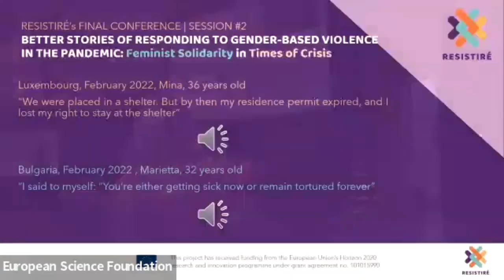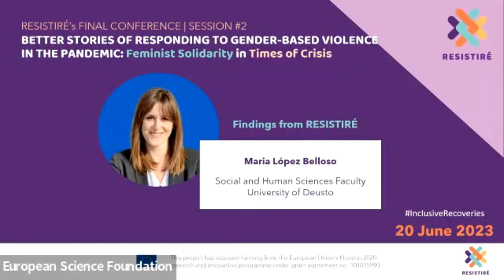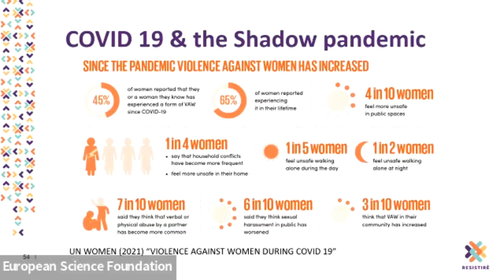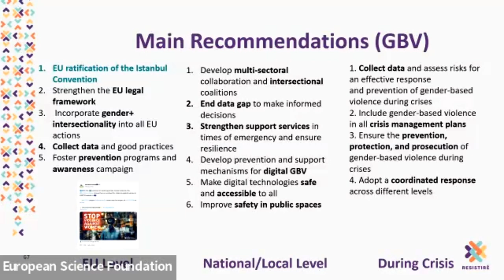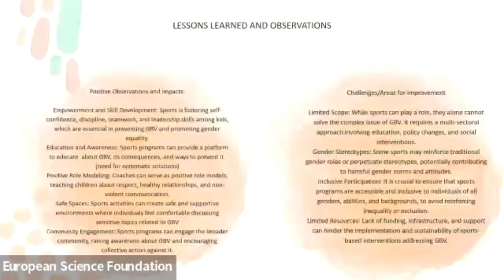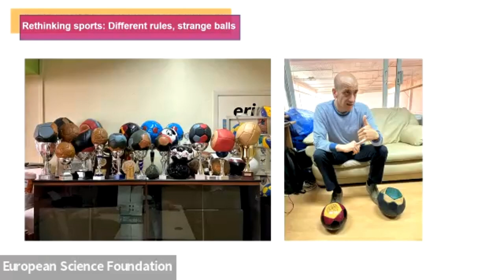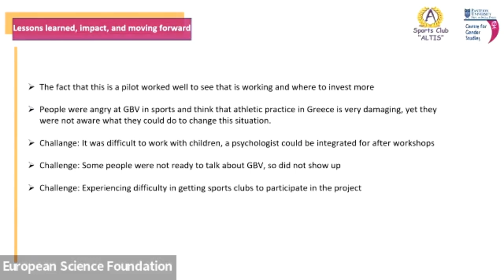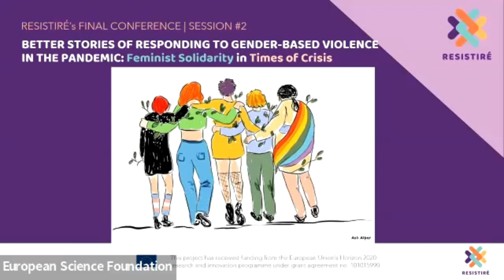RESISTIRÉ Final Conference Day #1 Session #2: Gender-based violence in the pandemic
Better stories of responding to gender-based violence in the pandemic: Feminist solidarity in times of crisis

Extensive pandemic research has shown the increased levels and new forms of gendered violence and violations, the shortcomings of support services, and the lack of addressing gender-based violence in crisis management plans. However, there are counter stories which showcase resourcefulness and feminist solidarity, despite the vast challenges.

Based on RESISTIRÉ findings and in-person experiences of activists and policymakers, this session will explore the challenges and potentials of gender+ inclusive feminist better stories of preventing and responding to gender-based violence during the pandemic.

Moderator: Ayşe Gül Altinay, Sabanci University
Conclusions from RESISTIRÉ’s findings: María López Belloso, University of Deusto

Innovative Pilot Solutions, Engaging with gender-based violence through sports:
- Atina NGO, Serbia, presented by Zorana Parezanovic, Social Worker and Activist
- Altis, Greece, presented by Pinar Ensari, Sabanci University

Round-table discussion:
- Biljana Branković, International Council of Europe Consultant, Member of GREVIO
- Aslıhan Tekin, Legal and Policy Adviser – EU Representative of Women’s Coalition Turkey
- Elena Laporta Hernández, Lawyer and advisor of a Member of the European Parliament in the FEMM Committee.
- María López Belloso, University of Deusto
- Pinar Ensari, Sabanci University
- Zorana Parezanovic, Social Worker and Activist, Atina NGO